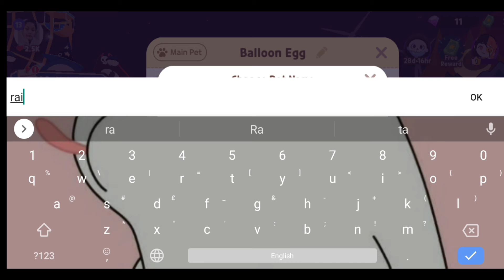Play together | NEW UPDATES| Halloween event 2022 🎃 ||sugar plays